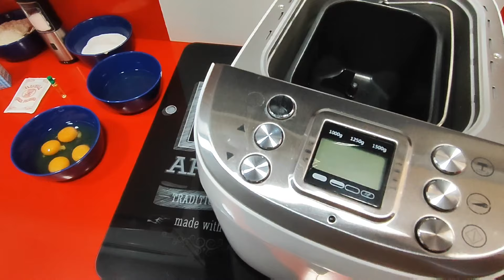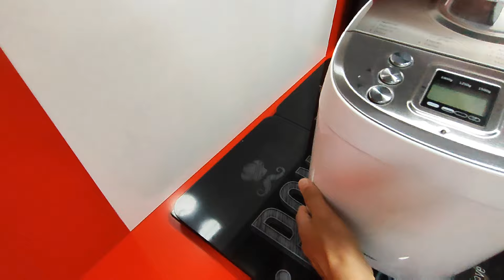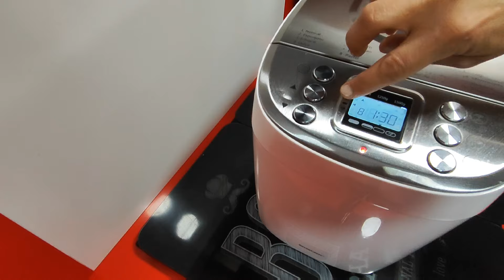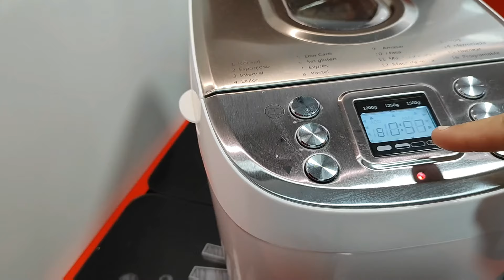BIZCOCHO EN PANIFICADORA SILVERCREST DE LIDL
Hoy estreno mi panificadora de @Lidl con un bizcocho básico pero que está. 🫣

Llevaba mucho tiempo queriendo comprarme una panificadora para hacer otro tipo de recetas en casa y aún estoy alucinando de la comodidad a la hora de utilizarla y del resultado.

Sólo tienes que preocuparte de meter los ingredientes en la cubeta y la máquina hace TODO (y sin manchar nada)

Así que, primera receta superada con mucha nota.

Ahora que ya lo tengo frío, va al congelador para los desayunos de las niñas

INGREDIENTES:
4 huevos L
120 ml de aceite de girasol o de oliva suave
200 ml de nata para montar
Ralladura de 1 limón o esencia de limón
200 gr de azúcar
260 gr de harina de trigo o harina bizcocho
1 sobre de levadura química (si utilizas harina de trigo, si utilizas de bizcocho, solo medio sobre)